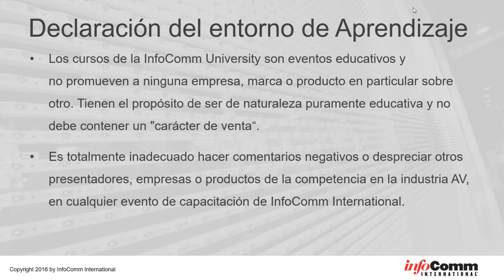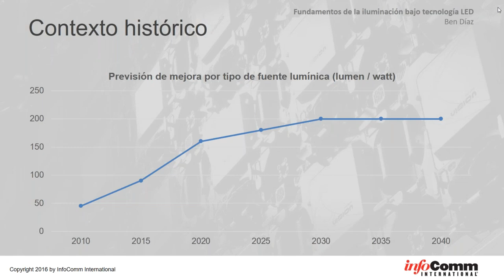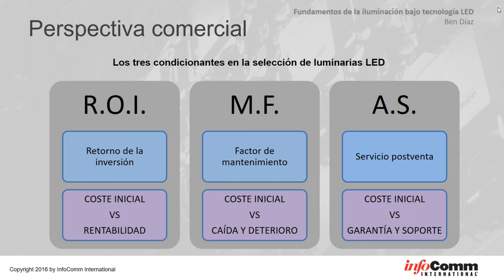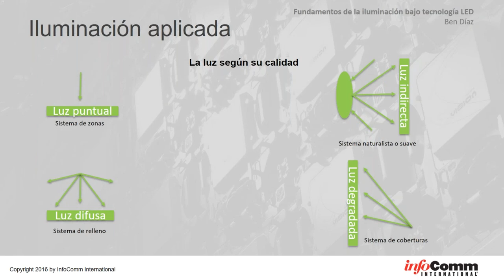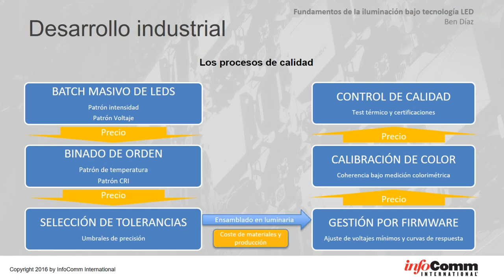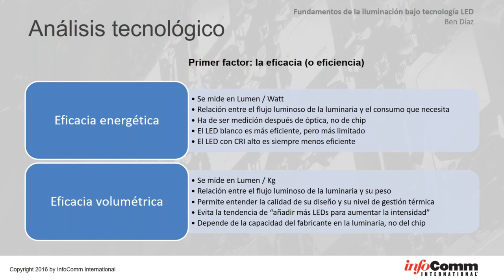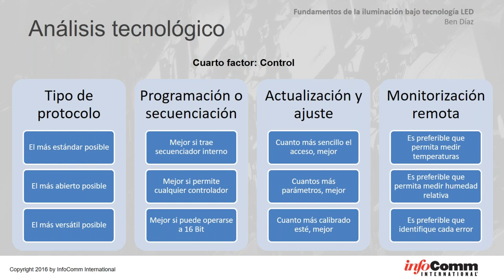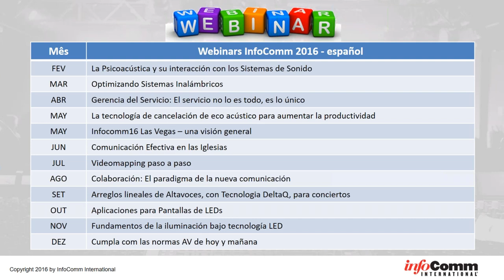(Spanish) Ben Díaz - Webinar InfoComm: Fundamentos de la iluminación bajo tecnología LED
Este contenido forma parte de un webinar organizado por InfoComm International y su equipo de América Latina. Su publicación en abierto ha sido permitida por InfoComm / AVIXA, una vez que el enlace ya no está disponible en su portal educativo. Todos los contenidos de InfoComm y AVIXA cuentan con copyright y no pueden utilizarse sin permiso. Si vas a utilizar estos contenidos para fines educativos, por favor detalla en los comentarios la manera en la que se ha utilizado. Si deseas utilizar los contenidos en el ámbito comercial, por favor contacta a Ben Díaz a través de su web oficial

DESCRIPCIÓN DEL WEBINAR:

A través de este seminario puede adquirirse una comprensión amplia y clara acerca de las tendencias, estándares y criterios que tienen lugar en la fabricación, gestión e implementación de luminarias profesionales basadas en fuentes LED de última generación. Aprendiendo a manejar una serie de conceptos clave, el asistente podrá evaluar, seleccionar y defender con éxito la aplicación de una determinada luminaria para aplicaciones y proyectos específicos. Se aborda el contexto histórico del LED, perspectivas comerciales como fuente de luminarias profesionales, iluminación aplicada a la utilidad o el efecto, estándares en el mercado de luminarias LED y análisis tecnológico de la documentación técnica básica.